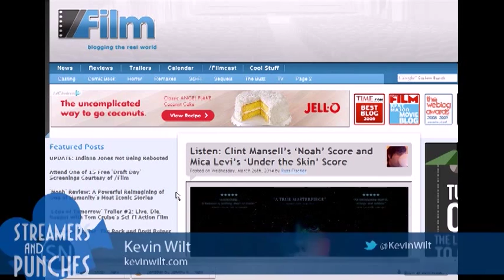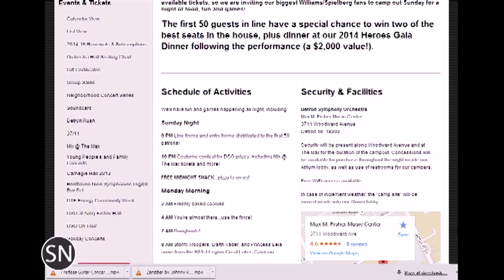Streamers and Punches 56: House of Beal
In this episode we look at headlines with Alan Silvestri and Hans Zimmer, talk about concerts featuring film music, share what we've listening to lately, and interview Jeff Beal. Oh, and Kevin has a shameless plug.

Streamers and Punches is the podcast from SoundNotionTV that looks at current events and new releases in the world of film music.